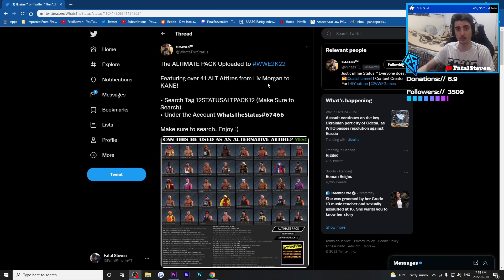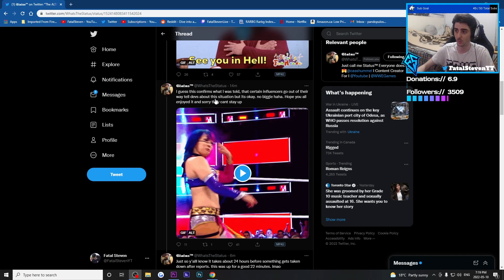What would've been... THE ALTIMATE PACK with CALL NAMES for WWE 2K22!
Send me stuff:
1900 Eglinton Ave E
RUAG-W9FO-Penguin Pick-up
Scarborough, ON
M1L 2L9